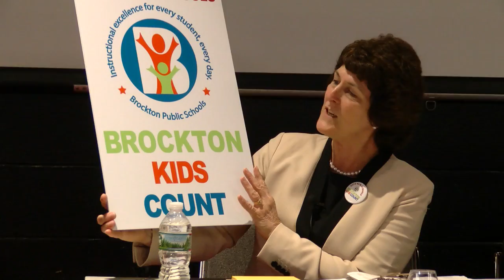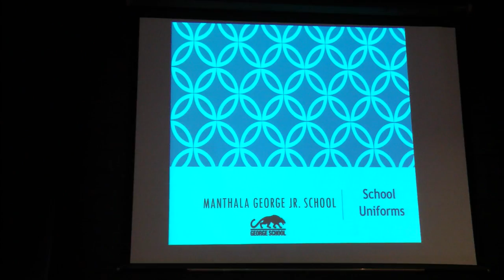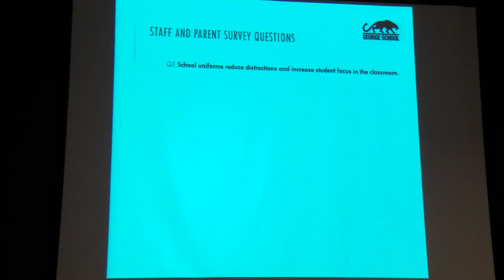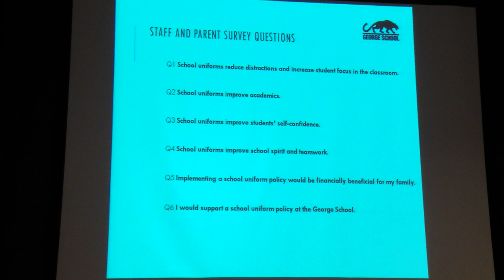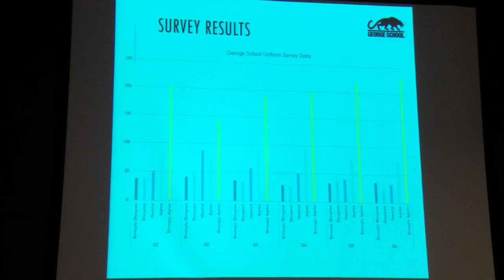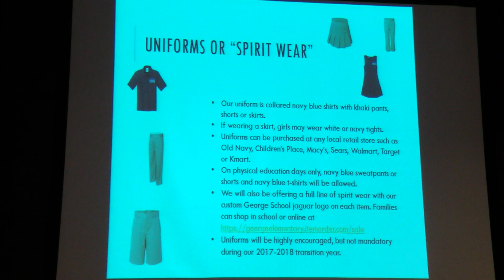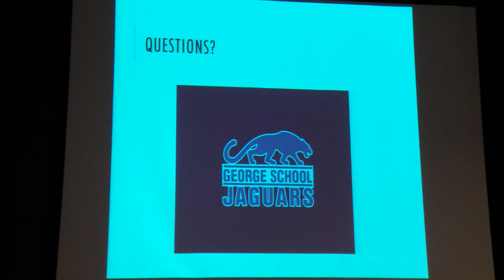Brockton School Committee Meeting & Awards 6-6-17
Brockton School Committee Meeting & Awards at Brockton High school on June 6, 2017